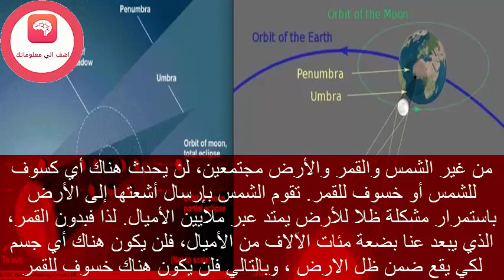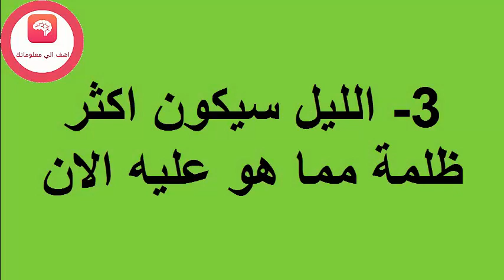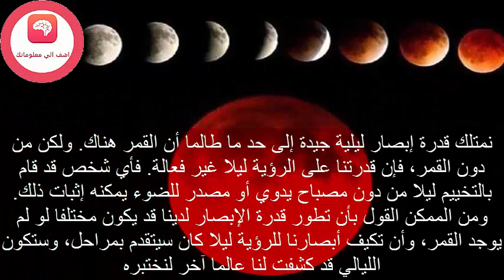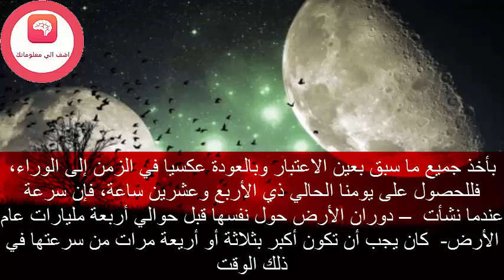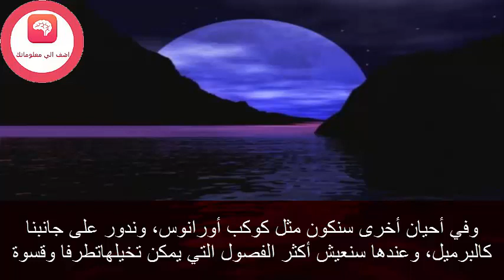ماذا لو لم يكن القمر موجودا 2016